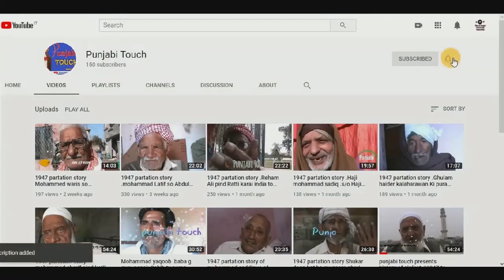Partition Story 1947 l Muhammad Bashir S/o Nawab Din l Kalaharawan l Dharkalian l Chakbidya lSialkot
Partition Story 1947 l Muhammad Bashir S/o Nawab Din l Kalaharawan l Dharkalian l Chak bidya l Sialkot.
from.
Punjabi Touch.